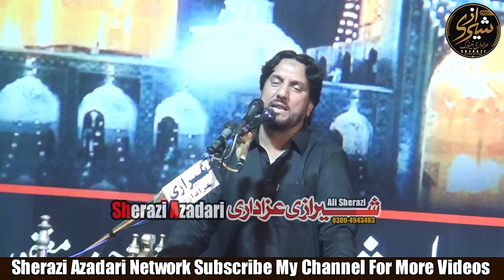Shahadat BiBi Fatima Zahra S.A || Zakir Syed Iqbal Hussain Shah BajarWala